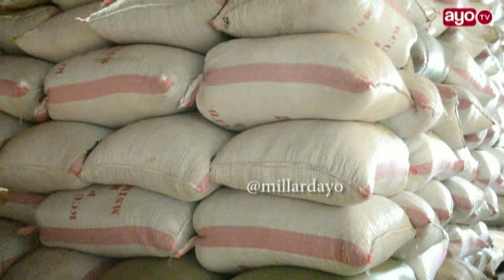Meja Jenerali Kijuu "Atakayekamatwa na magendo ya Kahawa atakiona chamoto"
Mkuu wa mkoa wa Kagera Meja Jenerali Mstaafu Salum Kijuu amezindua msimu wa ukusanyaji na ukoboaji wa Kahawa mkoani Kagera kwa mwaka 2018/2019 huku akisema kuwa serikali imeagiza kahawa kuuzwa katika vyama vya ushirika na si kiholela.

Meja Jen. Kijuu amesema kuwa kuna baadhi ya watu wanaendelea kufanya biashara hiyo kimagendo huku wengine wakinunua kahawa kiholela na kuwataka kuacha biashara hiyo mara moja kwani kuanzia leo hatua kali zitachukuliwa dhidi yao.